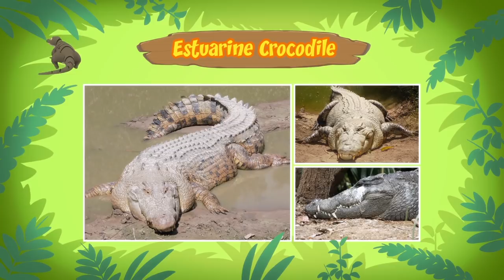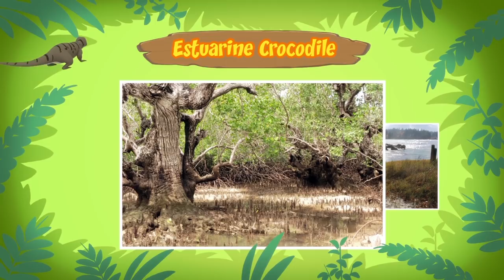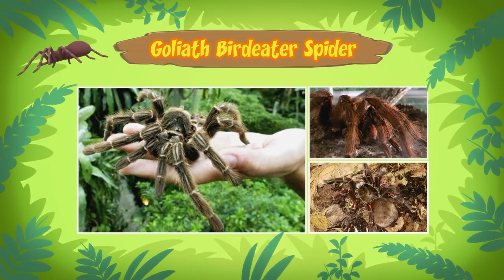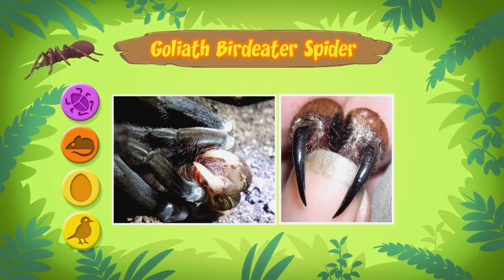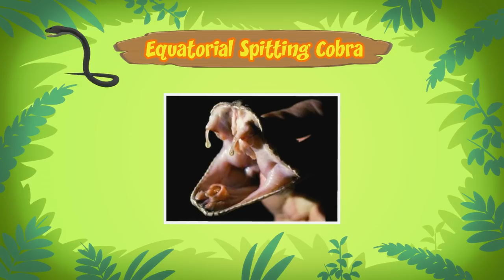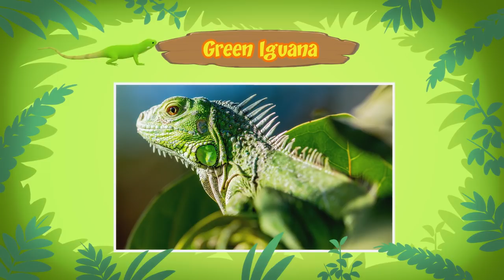Creepy Crawlies Minisode Compilation (Part 1/2) - Leo The Wildlife Ranger | Animation | For Kids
Hey adventurers! In today's animated compilation, we are featuring the first part of our list of Creepy Crawlies where animals and/or insects walk/crawl on their four legs. Which animal/insect makes you creep in this episode?

Here are all of the amazing animals featured in today’s minisode compilation:

• Estuarine Crocodile
• Goliath Bird-eater Spider
• Equatorial Spitting Cobra / Black spitting cobra / Malayan spitting cobra / Golden spitting cobra / Sumatran spitting cobra
• Green Iguana
• Honey Bee